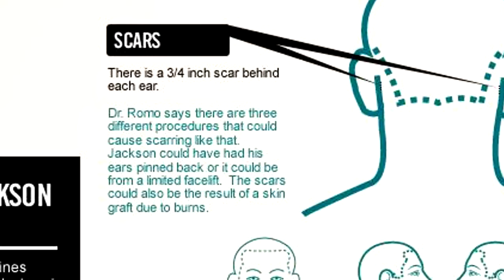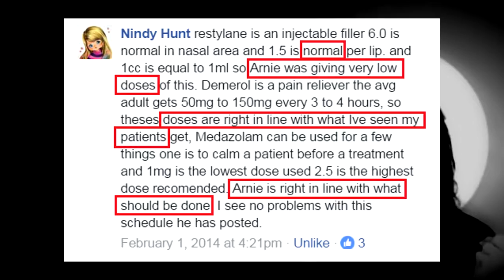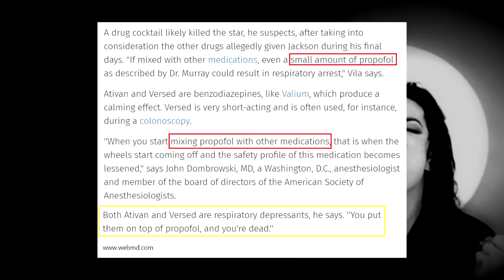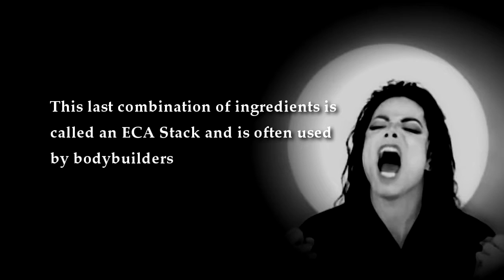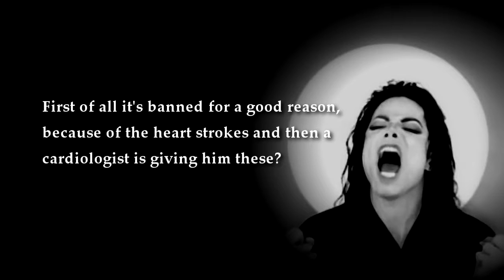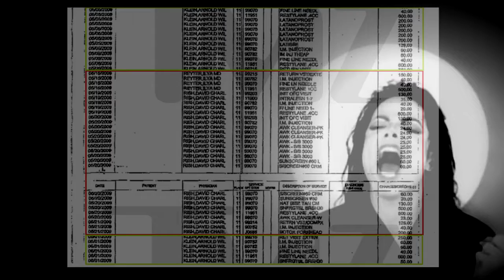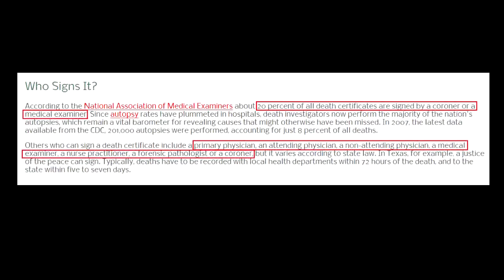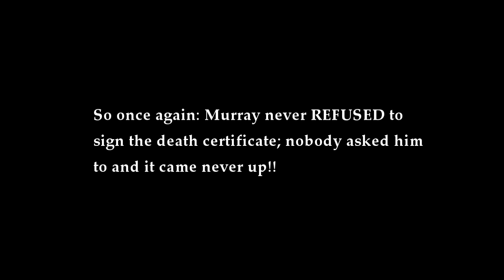Michael Jackson: What DID happen after June 25? Pt 19 "The toxicology report explained"